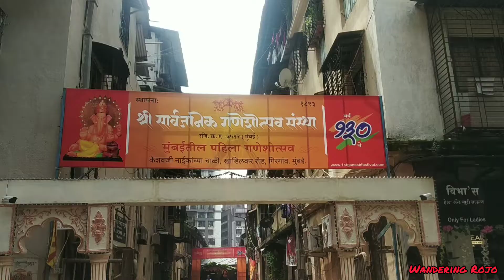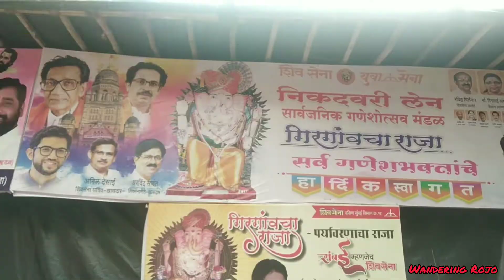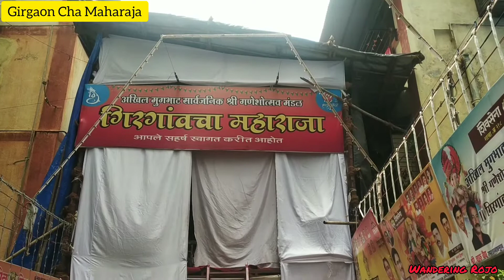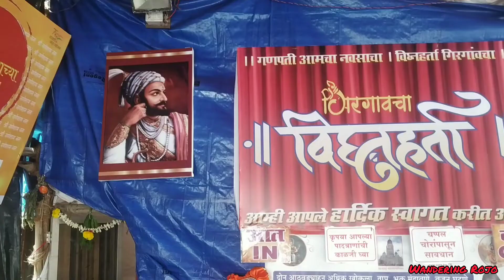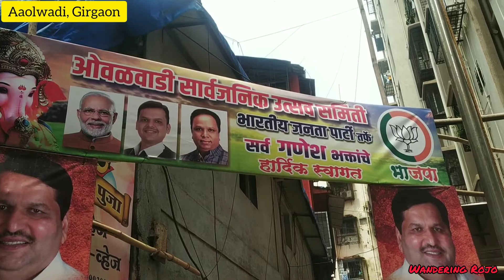Girgaon Ganpati Darshan 2022 || मुंबई का सबसे पहले गणपति 130 years || Girgaon's Famous Mandals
Girgaon Ganpati Darshan 2022 || मुंबई का सबसे पहले गणपति 130 years || Girgaon's Famous Ganesh Mandal ||

My name is Rohan Joseph I am from Mumbai. I have covered Aagman of many famous Ganpati mandals of Mumbai. I will also be covering the visarjan of all the famous mandals.

In the next video I will be covering all the Ganpati  mandals of Khetwadi

Follow me in Instagram : wandering_rojo

Girgaon ganpati mandal
Ganpati decoration
Oldest Ganpati mandal of Mumbai
Girgaon cha raja
Girgaon cha Maharaja
Girgaon cha vignaharta
Keshavji Naik chawl
Tallest Ganpati Mumbai
Mumbai Ganeshchaturti
Mumbai ganeshutsav
Mumbai Ganeshutsav 2022
Best ganpati Mumbai
Ganpati darshan
Ganpati darshan 2022